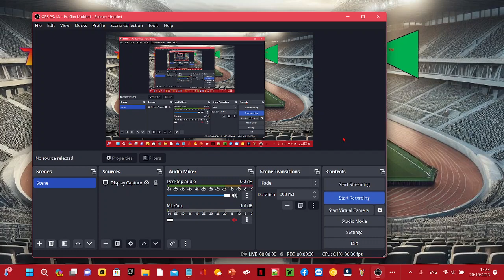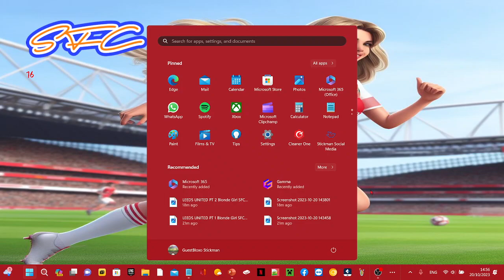SFC™ Stickman Football Club Stickman League 16™ It's Yours Official Short Gameplay Trailer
Starting Audio: UEFA Champions League Intro 2023
It's Yours™ The World's Favourite The Future of ONLINE SOCCER™ 世界で人気のオンラインサッカーの未来